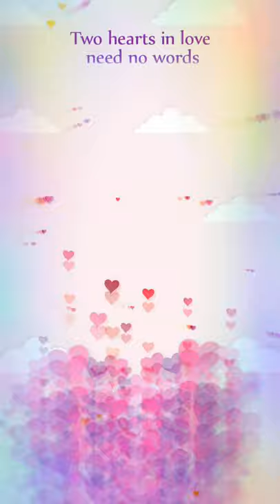/storage/emulated/0/Photo Video Maker/shah💝Baz💖Zargar-130421-060053.mp4